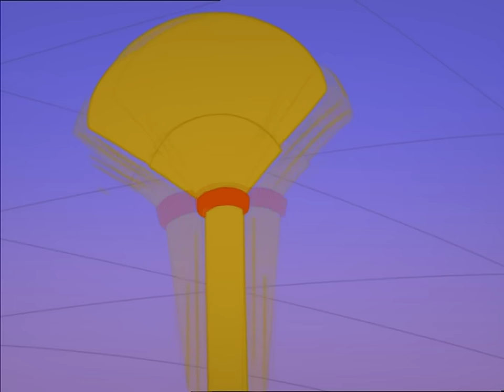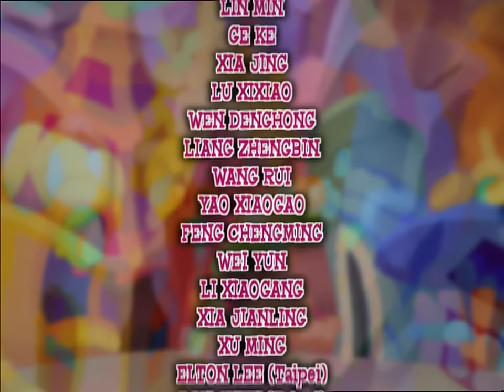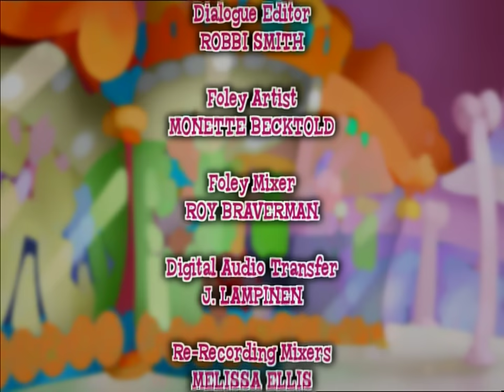Bratz Babyz: The Movie (HD) [Full Movie]